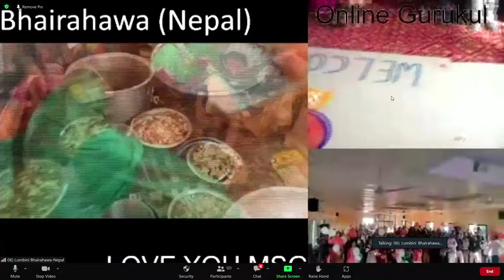DNA: The Solution To All The Diseases I 12th November 2022 | Gurmeet Ram Rahim Singh Insan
Surrounding ourselves with positive influences can greatly contribute to our overall happiness and fulfillment in life. When we are exposed to positive energy and guidance, we are better equipped to connect with our inner selves and experience a meaningful life. A true guru, like Saint Dr Gurmeet Ram Rahim Singh Ji Insan, plays a vital role in the lives of disciples. With His profound wisdom, teachings, and divine grace, Guruji leads disciples on a transformative journey of positive change.

The presence of a guru in a disciple's life is truly extraordinary and goes beyond words. It is an experience that can only be felt and understood at the deepest level. In the video above, Saint Dr Gurmeet Ram Rahim Singh Ji Insan imparts thought-provoking messages that resonate with the masses. His powerful and useful life lessons inspire everyone to adopt a path of happiness and self-discovery.

These platforms provide additional avenues for exploring spirituality, receiving spiritual teachings, and connecting with like-minded individuals on the journey of awakening.